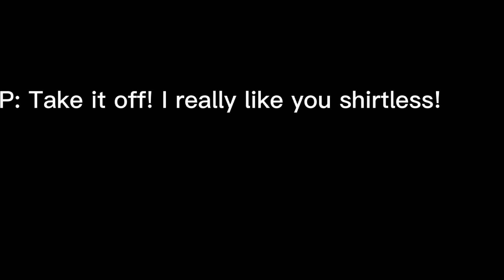Bigger family??.....😳//Rainbow Friends//Red x Purple!!